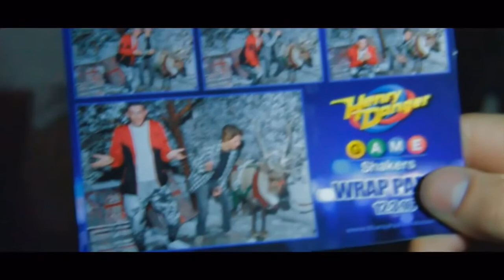Jace Norman and Xander Norman- Party